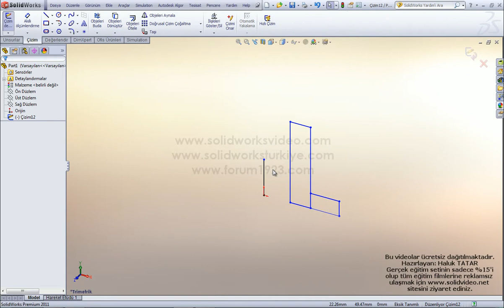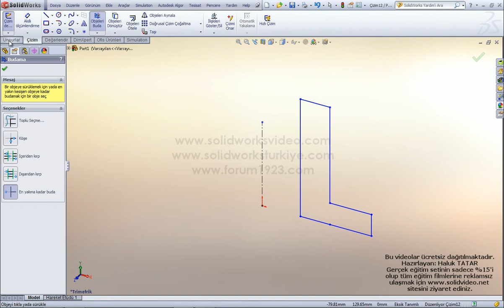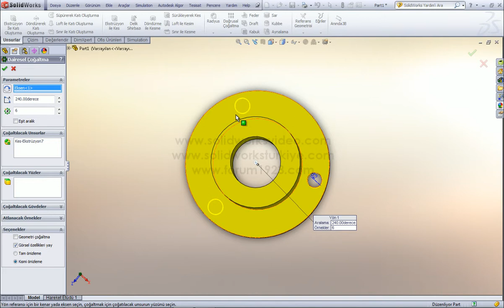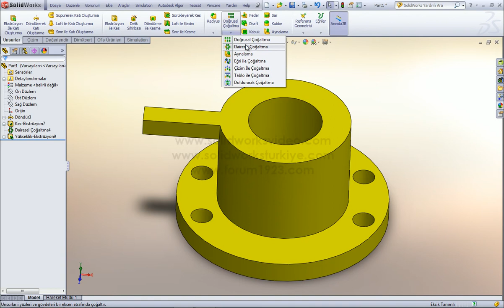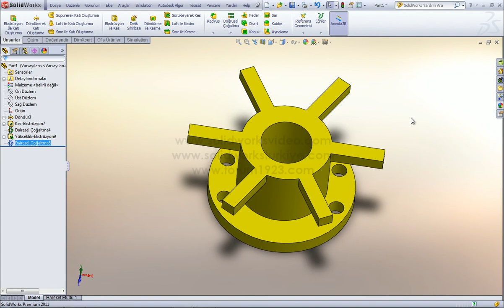216 Dairesel Çoğaltma